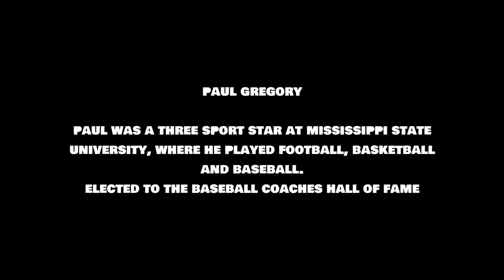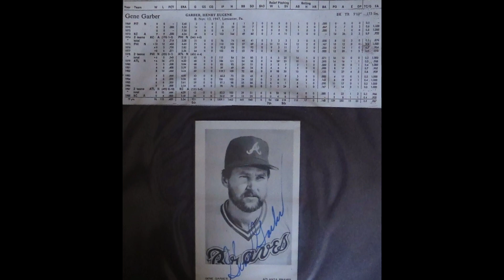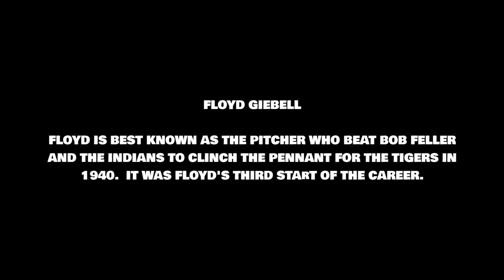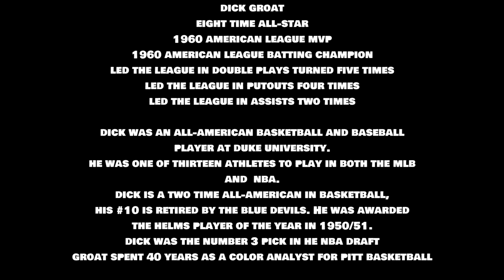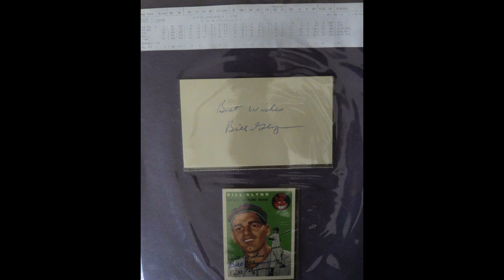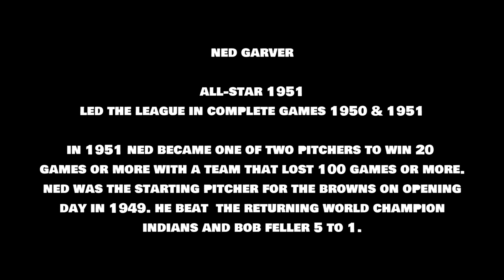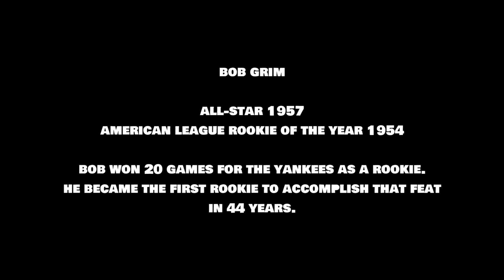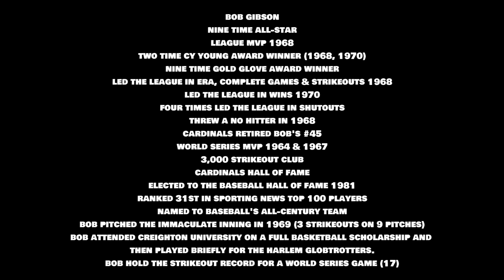JJ AUTOGRAPHS LETTER G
JJ MLB AUTOGRAPHS (LETTER G)